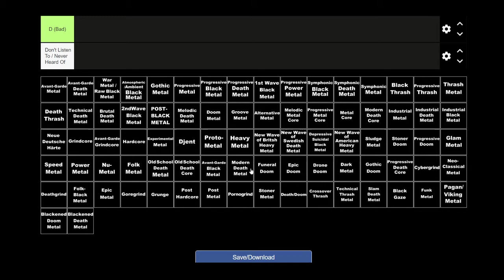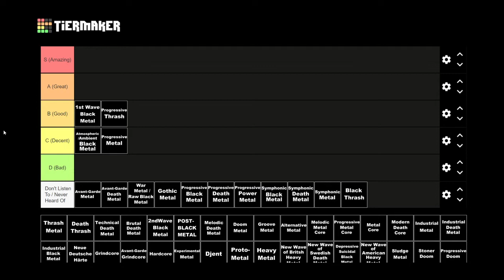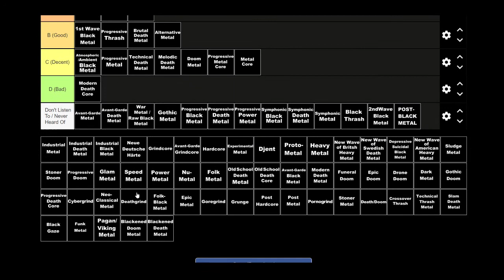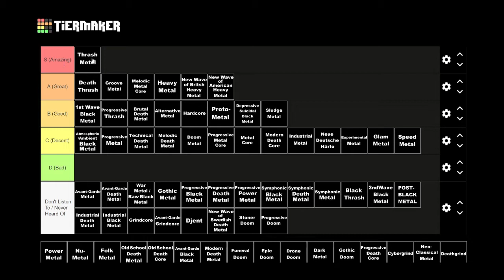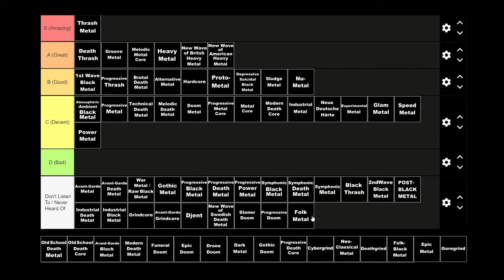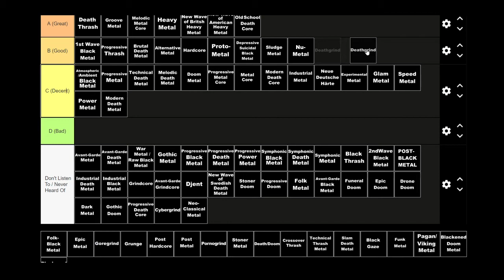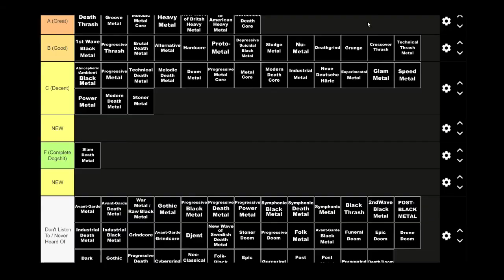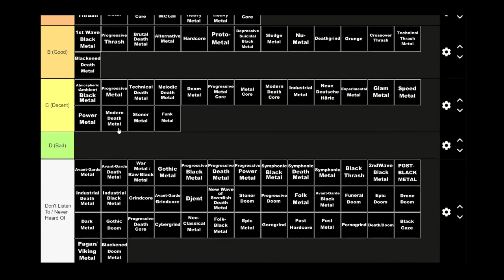The DEFINITIVE Metal Genre Tier List